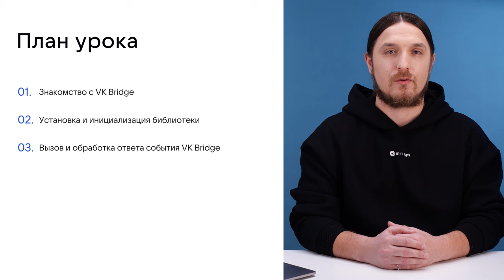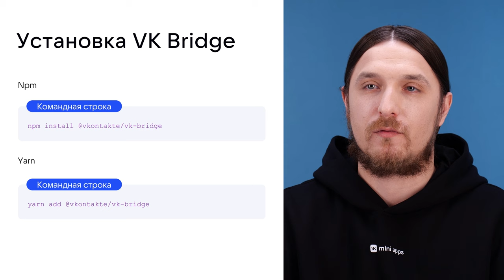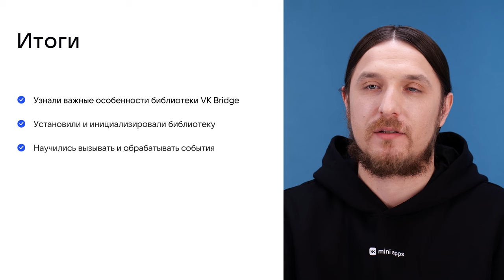4.5. Разработка. Основы работы с VK Bridge